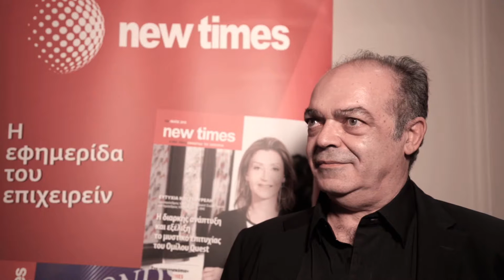Σάββας Θαλασσέλης, Διευθύνων Σύμβουλος & Αντιπρόεδρος SYN INNOVATION LAB